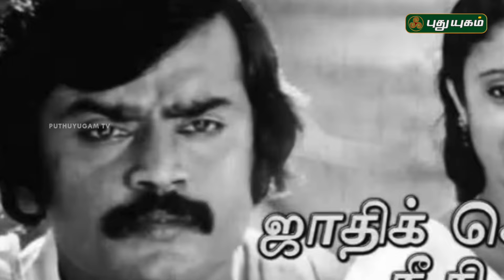விஜயகாந்த் : சினிமா உலகில் 36 ஆண்டுகள்...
Actor And DMDK Founder Vijayakanth Dies At 71